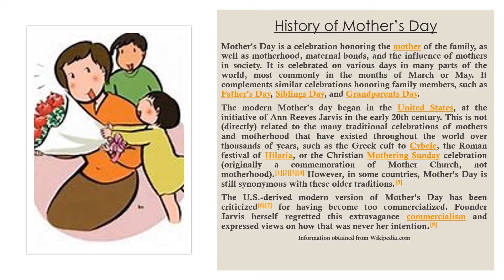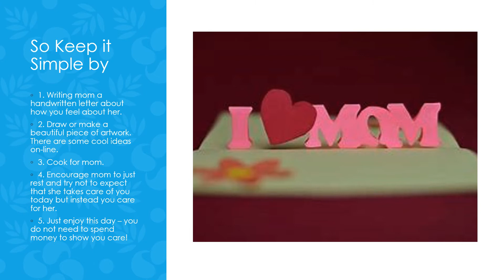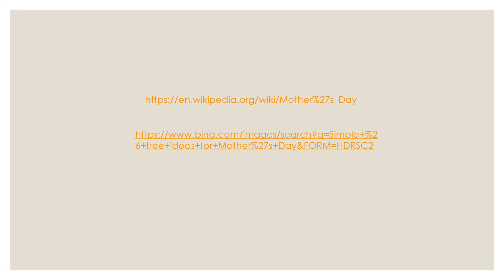Hot Topic: What is Mother’s Day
How to celebrate Mother's Day without spending all of your coins. It is not the amount of money you spend but the memories that you make! God Bless.